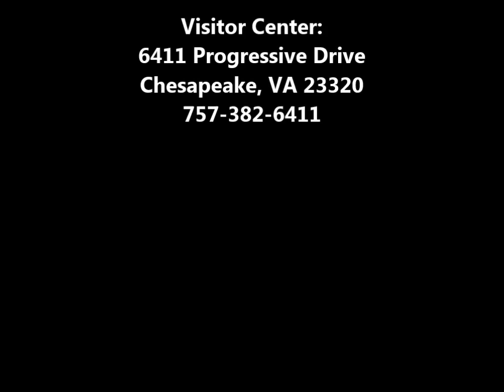Chesa(sneak)peake: October 8 - 14, 2018